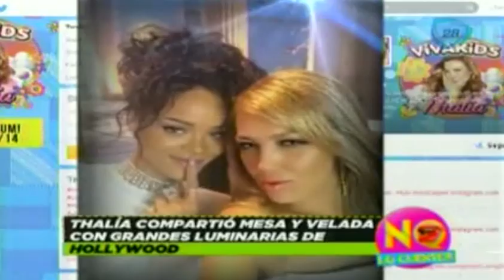Thalia brilla en la Gala Met de Nueva York / Thalia shines at the Met Gala in New York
06 mayo 2014

Thalia brilla en la gala Met de Nueva York, derrochando glamour y belleza.